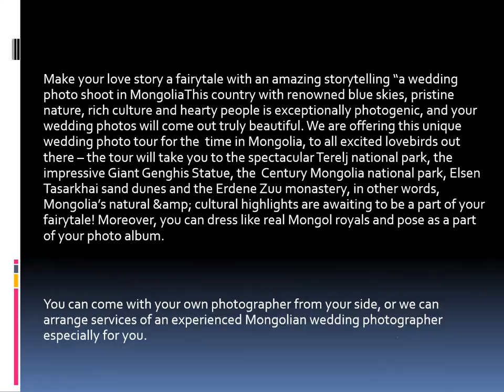Mongolia Wedding Photography Special Tour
iOS/iPhone: Coming soon...